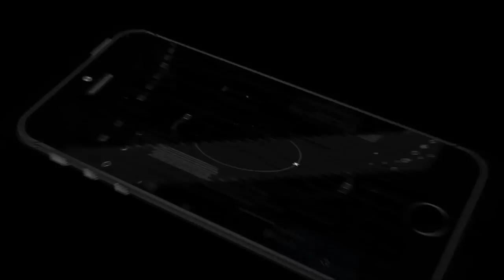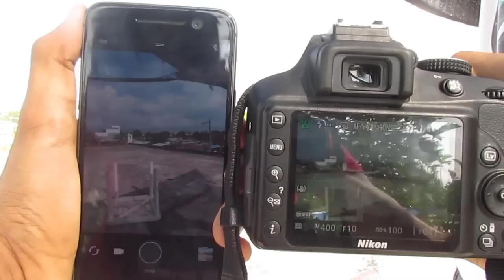REFLEX VS SMARTPHONE COMPARACIÓN DEFINITIVA: COMODIDAD, PRECIO Y CALIDAD - SMARTPHONE VS DSLR